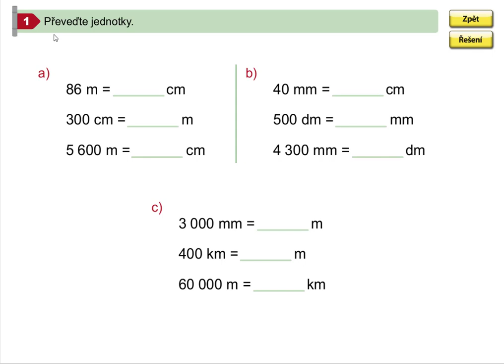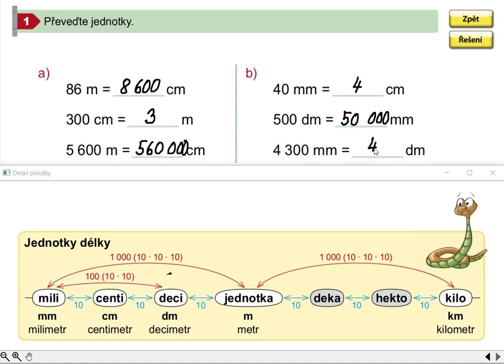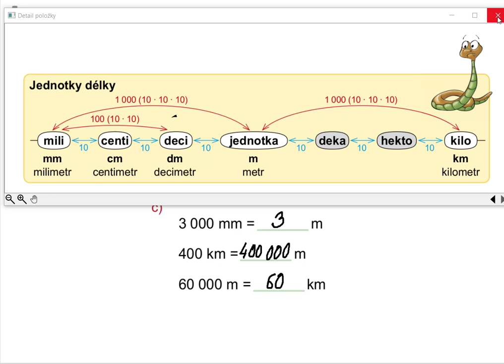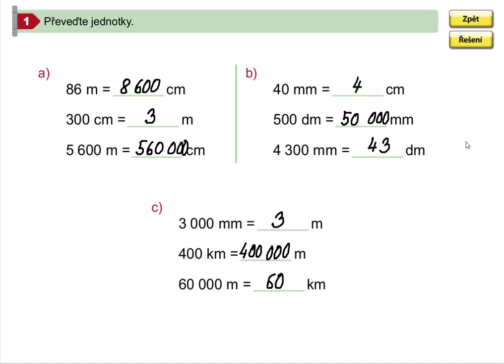Procvičování převodů jednotek délky, Matýskova matematika pro 5.roč., 1. díl, str. 23, cv. 1